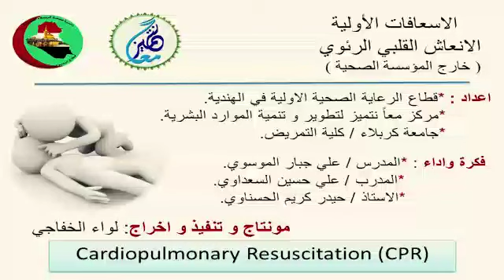الانعاش القلبي الرئوي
عملية الانعاش القلبي الرئوي خارج المؤسسات الصحية
الطريقة الصحيحة لاجراء عملية الانعاش القلبي الرئوي وبأمكان اي شخص ان يقوم بها دون الحاجة الى خبرة كبيرة او ادوات معينة
عملية انعاش القلب
عملية التنفس الاصطناعي
قبلة الحياة